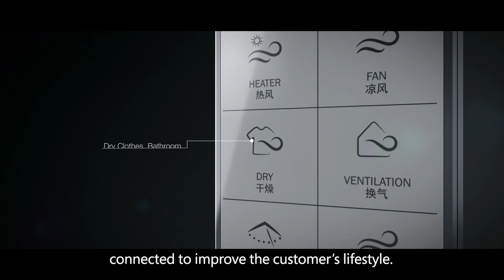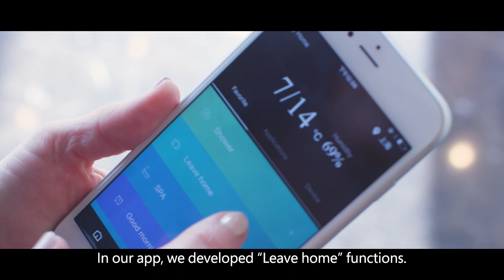Kohler brings the IoT revolution to your bath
Kohler is building the next generation of smart kitchen and bath products using Microsoft Azure Internet of Things (IoT) solutions. The 145-year-old Kohler, Wisconsin-based company is transforming itself from a manufacturer of tubs and toilets into a digital leader in the smart-home revolution. These smart fixtures can adapt to owner preferences and deliver data to help Kohler anticipate customer needs.